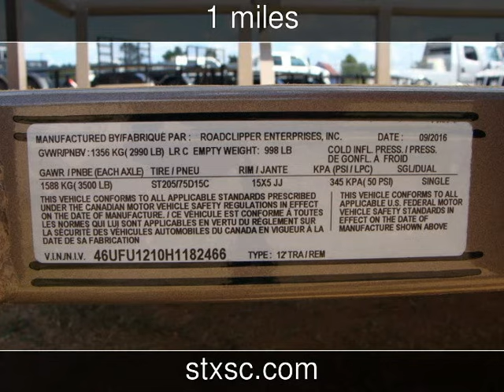2017 DIAMOND C TRAILERS PACESETTER 2PSA-L 12 X 77 SINGLE AXLE New Rvs - CONROE,TX - 2016-11-13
See more details about this new rv This 2017 DIAMOND C TRAILERS PACESETTER 2PSA-L 12 X 77 SINGLE AXLE with 1 miles is for sale at SportChassis/ Featherlite Trailers of Texas.